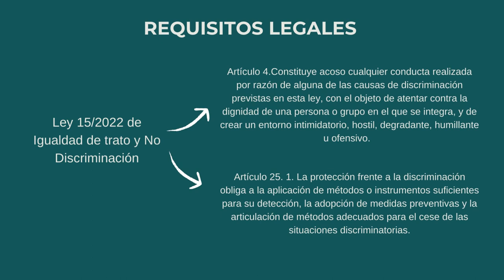Acoso discriminatorio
Déjalo en nuestras manos. Desde @Igualia asesoramos y preparamos todo lo que tu compañía necesita para una gestión eficiente de la prevención y actuación en posibles casos de acoso. No lo dudes y pide información y presupuesto.

▷ S U S C R I B E T E